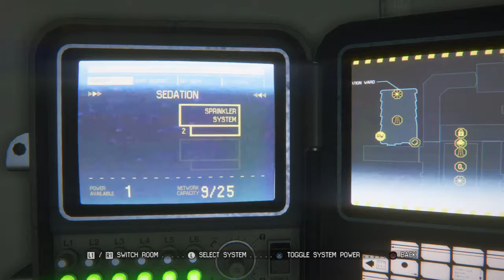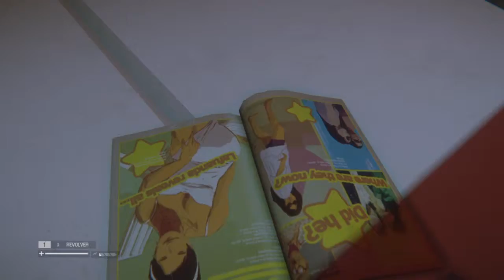Alien: Isolation™_20150207172101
Alien Isolation